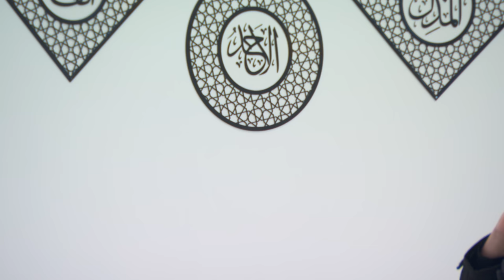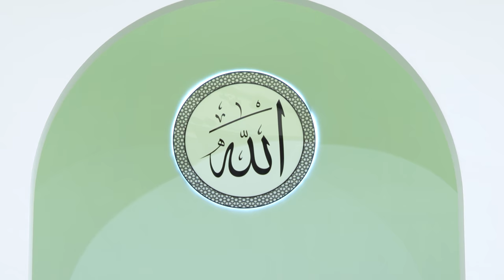Friday Sermon | July 30, 2021 | 4K ULTRA HD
Friday sermon delivered on 30th July 2021 by the Head of the Ahmadiyya Muslim Community, Hazrat Mirza Masroor Ahmad (may Allah be his Helper), from Masjid Mubarak in Islamabad, Tilford, UK.